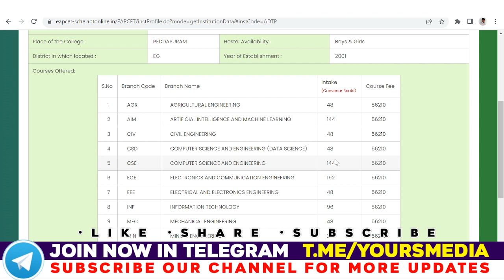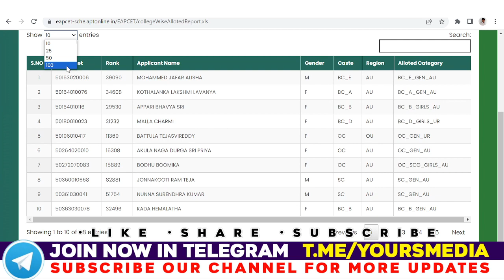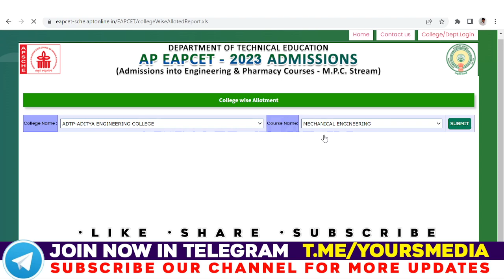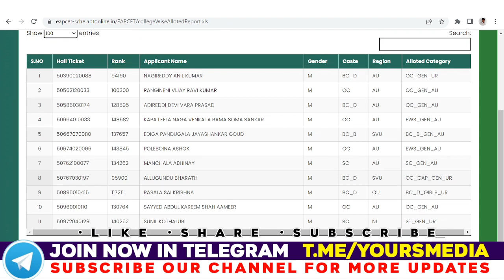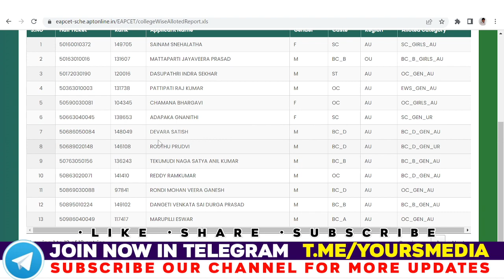AP Eapcet 2023 2nd Phase Counselling | Aditya Engineering College Branch wise seats | Yours Media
AP Eapcet 2023 2nd Phase Counselling | Aditya Engineering College Branch wise Seat allotment | Engineering |Yours Media